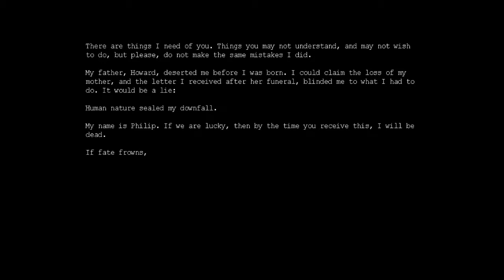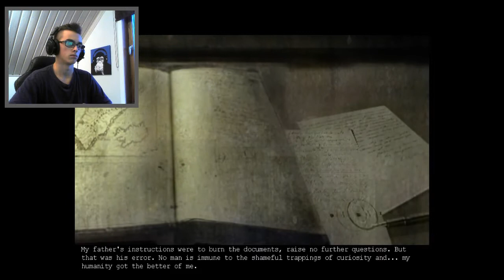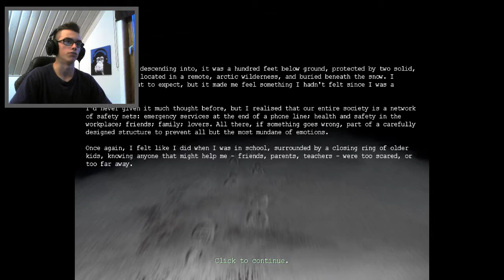Penumbre Overture part 1 | Svartvitt!?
Part 1 av Penumbra Overture. Taggad av att spela DEEEETTTAAAA! Det vart dock lite mörkt men jag fixade det med att göra det nära svartvitt. -_- suck...
Fixas nästa avsnitt.

Tack att ni sett videon och att ni tummar upp och kommenterar.